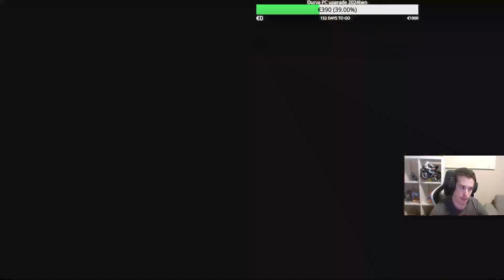Tekken 8 #58 (2024.03.12.)